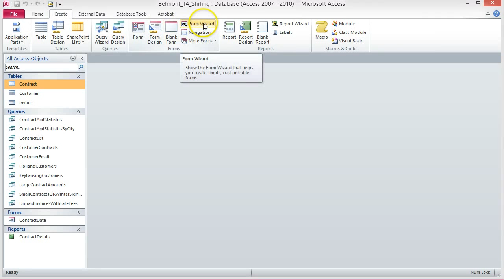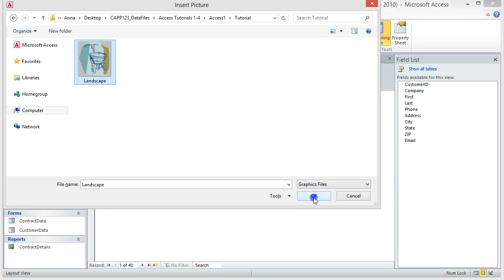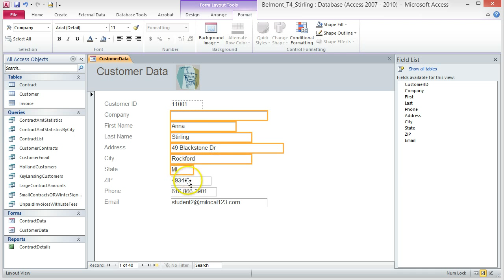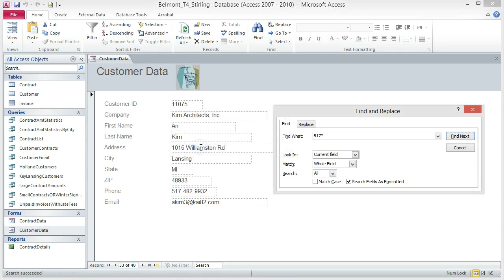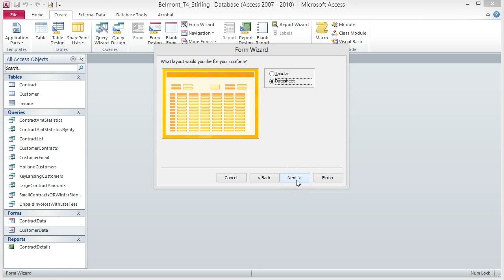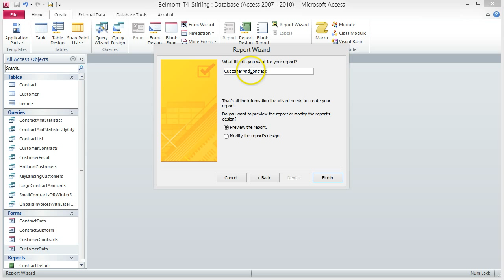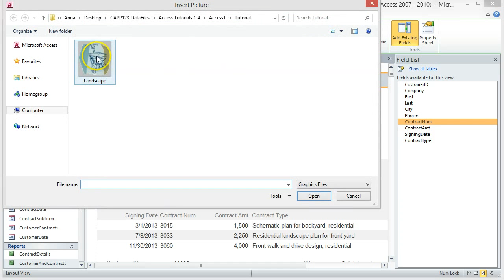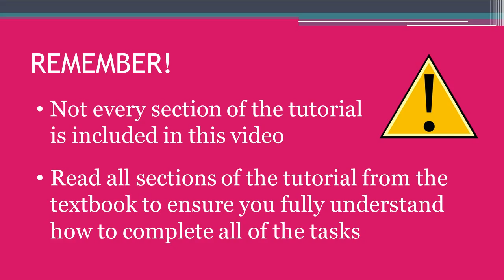Tutorial 4: Creating Forms and Reports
This video will walk you through the Tutorial Four project of the New Perspectives Microsoft Access 2010 textbook. This video is provided as a supplement to the assigned reading for Mt. San Jacinto College's CAPP 123: Using Microsoft Access course facilitated by Anna Stirling.

It is important to note that not every section of the tutorial is included in this video.  It is important that you read all sections of the tutorial from the textbook to ensure you fully understand how to complete all of the tasks for this tutorial.